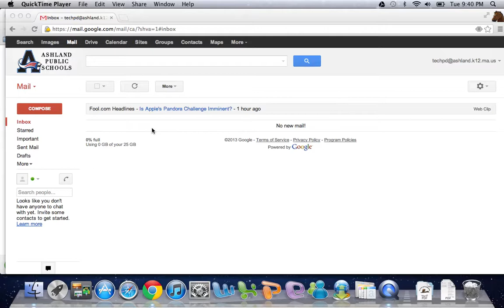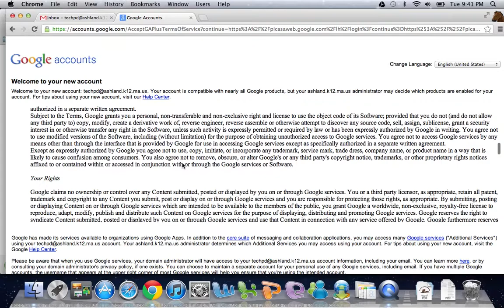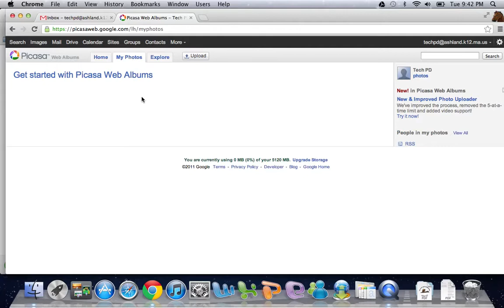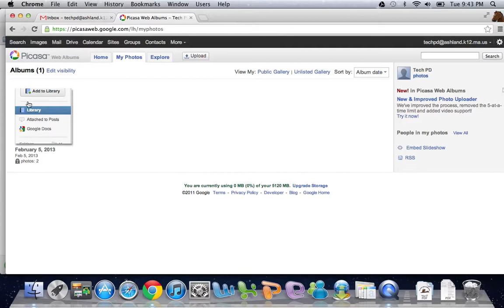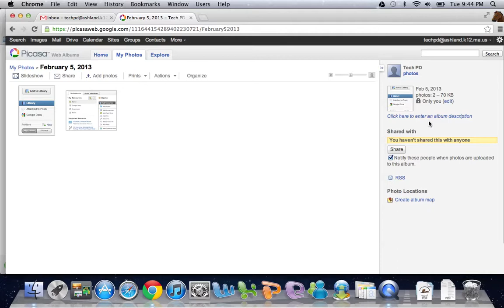Set up Google Picasa Photo storage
Use any Google account to setup a Picasa photo storage and sharing account. Get started by watching this simple tutorial.